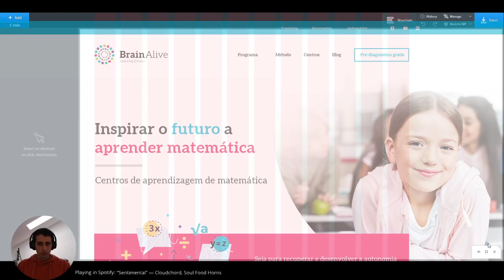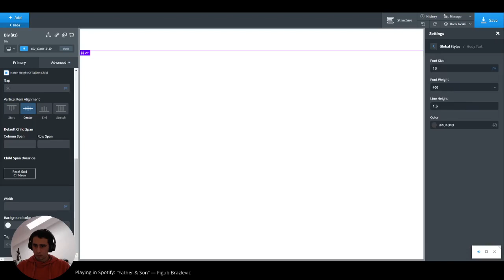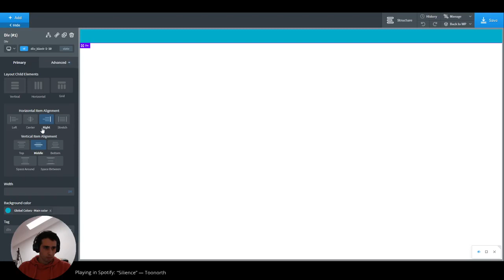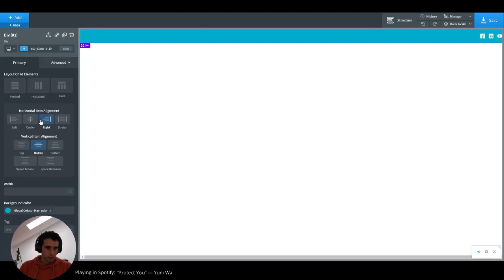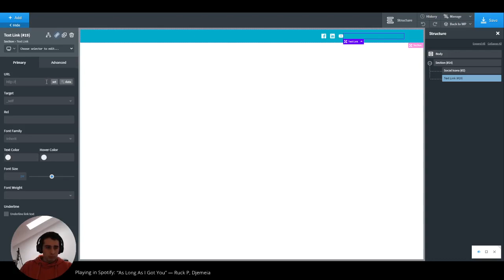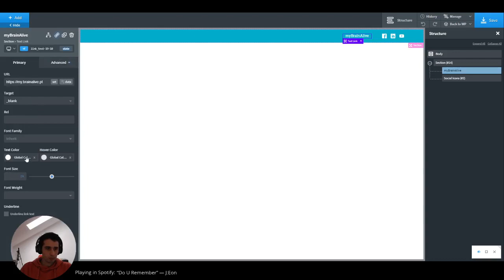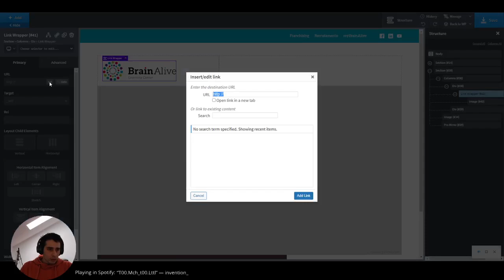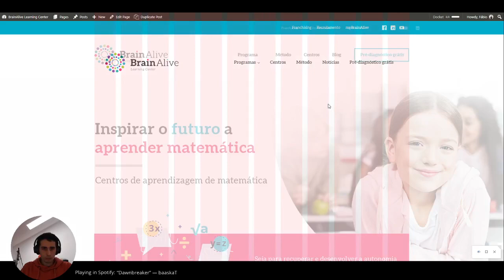My first time ever with Oxygen Builder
I've spent 30 minutes trying to replicate a mockup on Oxygen Builder. Never saw any tutorial or played with it before.
Watch in 2x for your own sake 😁